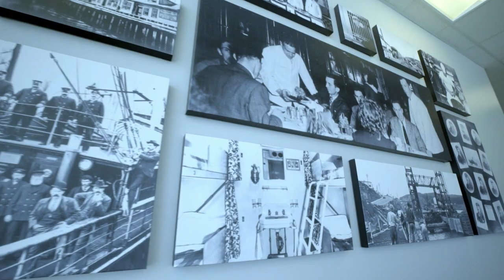Marine Atlantic - There’s been a lot on the go!